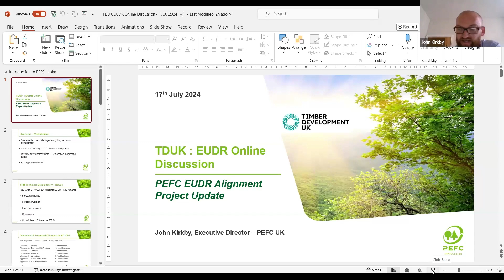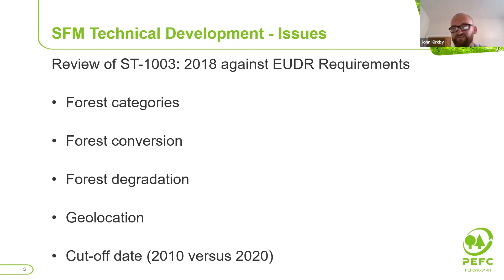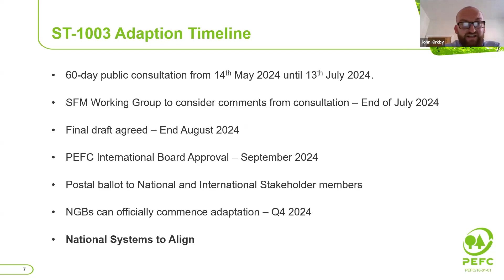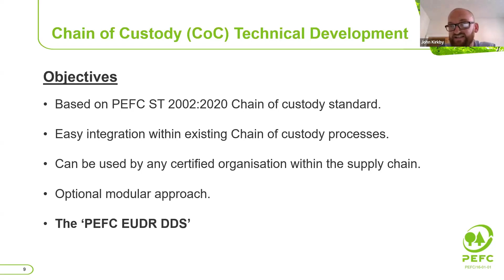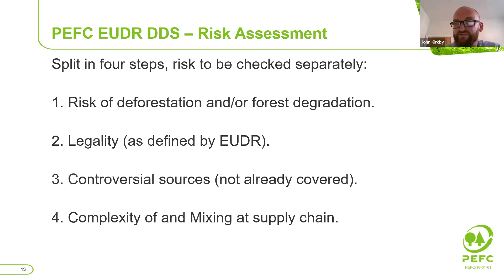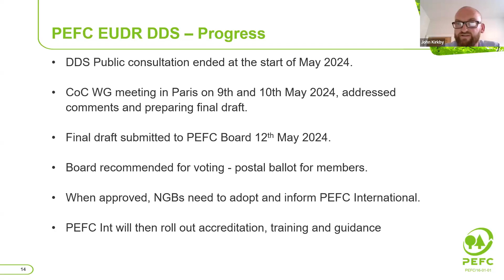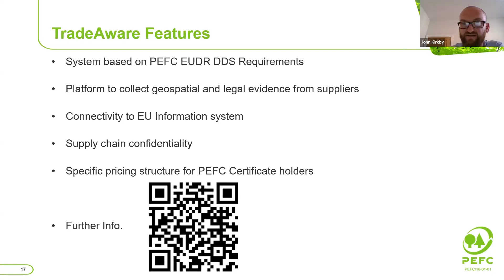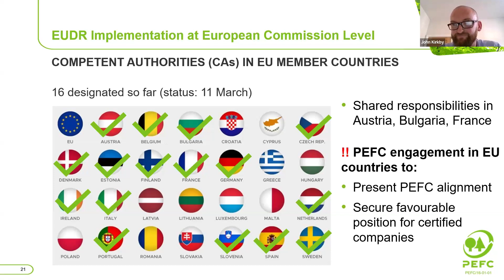John Kirkby, Executive Director, PEFC UK PEFC alignment with EUDR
Part 4 of the online discussion held by TDUK on the 17th July 2024. It was meant to offer members a deeper understanding of the current status of the EUDR, its specific requirements, technical aspects related to GPS mapping and data, and responses from various stakeholders.